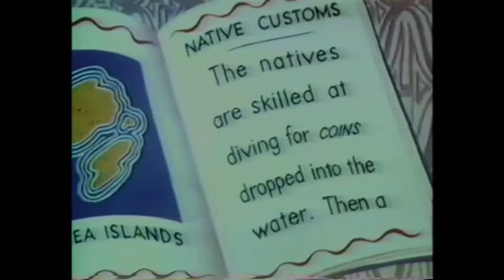WACKIKI WABBIT (1943)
Wackiki Wabbit is a 1943 Warner Bros. Merrie Melodies cartoon, starring Bugs Bunny. It was written by Tedd Pierce and directed by Chuck Jones. .